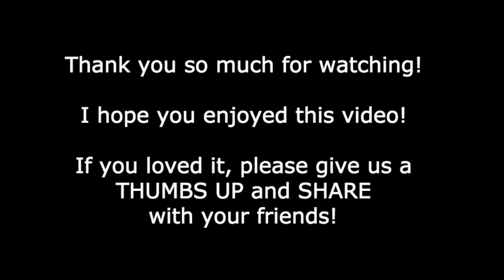Dan Mohler - Understanding Jesus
Pastor Dan Mohler brings the Gospel Truth in a way that is so easy to understand!